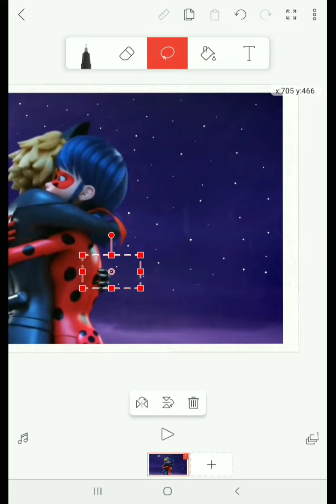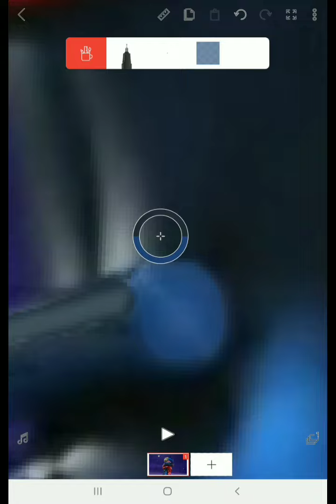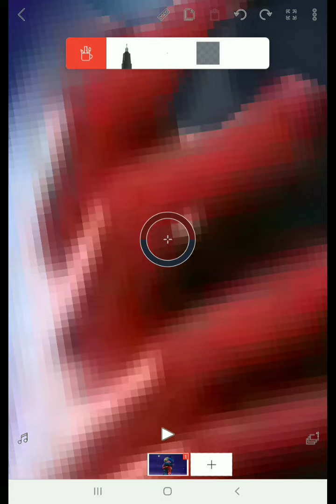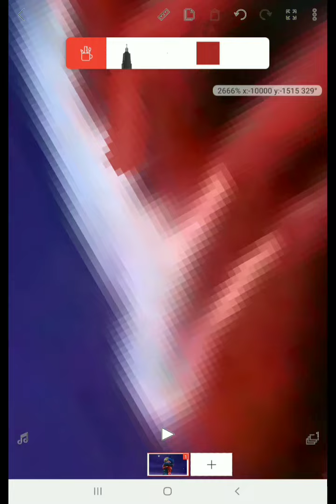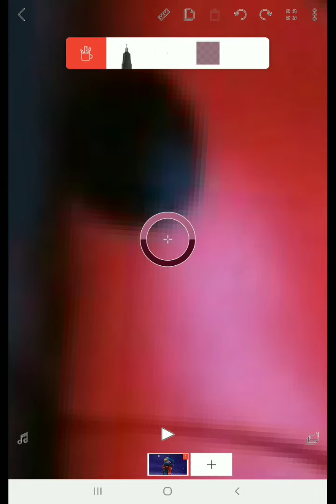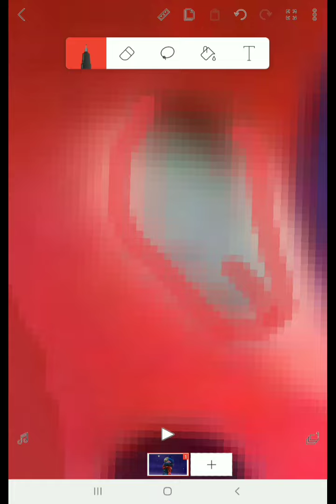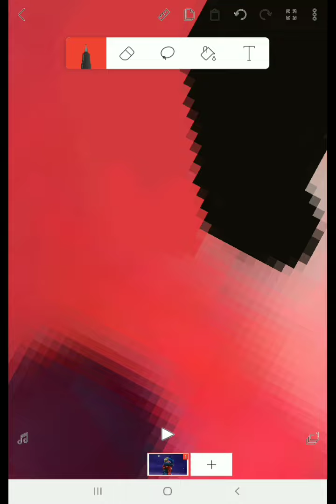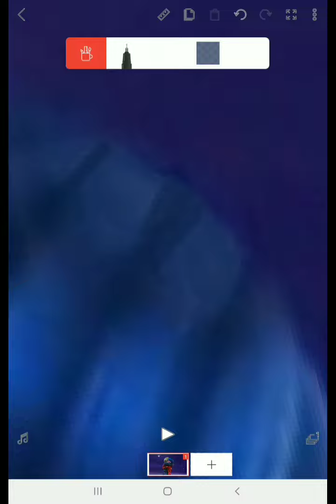editing ladybug catnoir hug